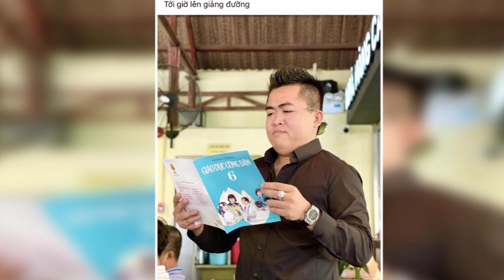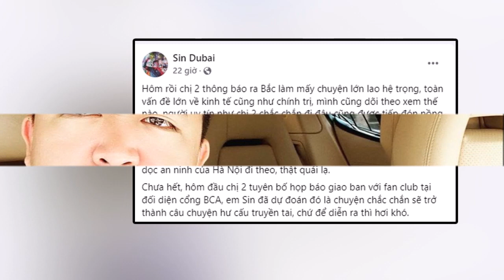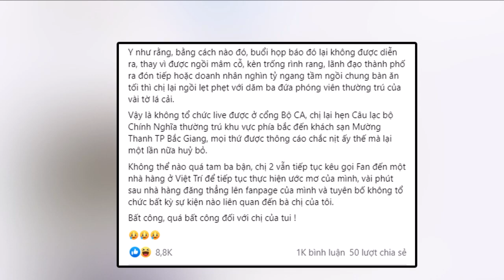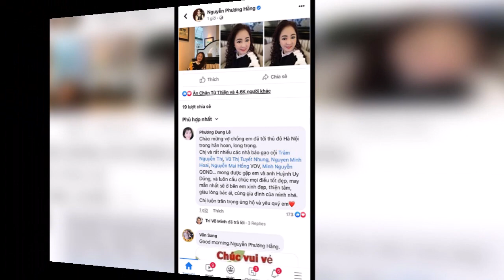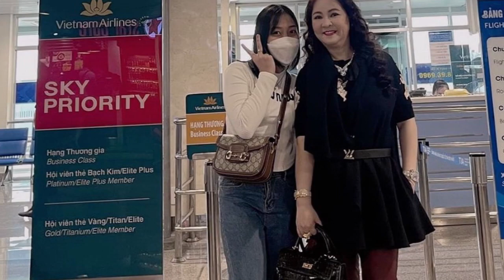"KẾT QUẢ THẢM HẠI" - Chuyện gì xảy ra với bà Phương Hằng khiến Nguyễn Sin RỦA XẢ KINH KHỦNG ?